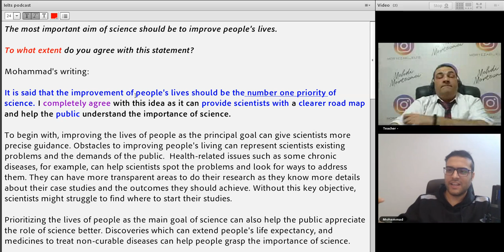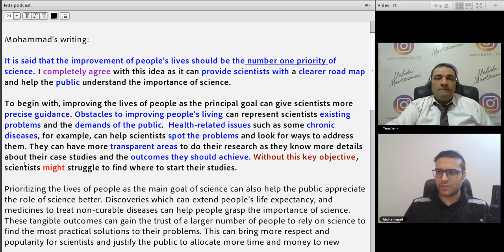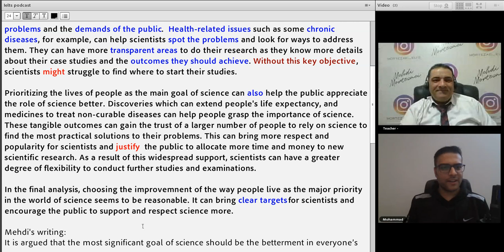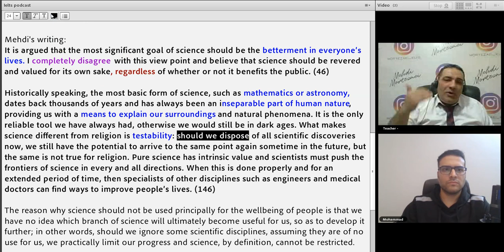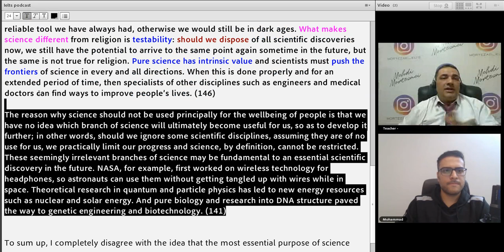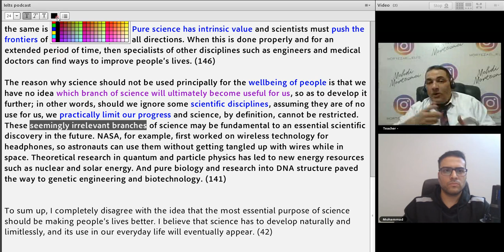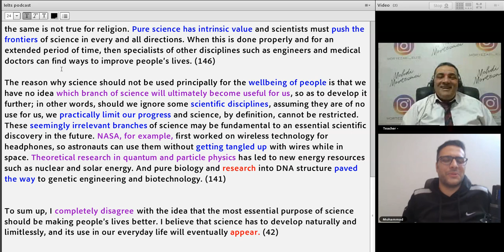IELTS writing: The most important aim of science should be to improve people’s lives.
The most important aim of science should be to improve people’s lives.

To what extent do you agree or disagree with this statement?

Mohammad's writing:

It is said that the improvement of people's lives should be the number one priority of science. I completely agree with this idea as it can provide scientists with a clearer road map and help the public understand the importance of science.

To begin with, improving the lives of people as the principal goal can give scientists more precise guidance. Obstacles to improving people's living can represent scientists existing problems and the demands of the public.  Health-related issues such as some chronic diseases, for example, can help scientists spot the problems and look for ways to address them. They can have more transparent areas to do their research as they know more details about their case studies and the outcomes they should achieve. Without this key objective, scientists might struggle to find where to start their studies.

Prioritizing the lives of people as the main goal of science can also help the public appreciate the role of science better. Discoveries which can extend people's life expectancy, and medicines to treat non-curable diseases can help people grasp the importance of science. These tangible outcomes can gain the trust of a larger number of people to rely on science to find the most practical solutions to their problems. This can bring more respect and popularity for scientists and justify the public to allocate more time and money to new scientific research. As a result of this widespread support, scientists can have a greater degree of flexibility to conduct further studies and examinations.

In the final analysis, choosing the improvement of the way people live as the major priority in the world of science seems to be reasonable. It can bring clear targets for scientists and encourage the public to support and respect science more.

Mehdi's writing:
It is argued that the most significant goal of science should be the betterment in everyone’s lives. I completely disagree with this view point and believe that science should be revered and valued for its own sake, regardless of whether or not it benefits the public. (46)

Historically speaking, the most basic form of science, such as mathematics or astronomy, dates back thousands of years and has always been an inseparable part of human nature, providing us with a means to explain our surroundings and natural phenomena. It is the only reliable tool we have always had, otherwise we would still be in dark ages. What makes science different from religion is testability: should we dispose of all scientific discoveries now, we still have the potential to arrive to the same point again sometime in the future, but the same is not true for religion. Pure science has intrinsic value and scientists must push the frontiers of science in every and all directions. When this is done properly and for an extended period of time, then specialists of other disciplines such as engineers and medical doctors can find ways to improve people’s lives. (146)

The reason why science should not be used principally for the wellbeing of people is that we have no idea which branch of science will ultimately become useful for us, so as to develop it further; in other words, should we ignore some scientific disciplines, assuming they are of no use for us, we practically limit our progress and science, by definition, cannot be restricted. These seemingly irrelevant branches of science may be fundamental to an essential scientific discovery in the future. NASA, for example, first worked on wireless technology for headphones, so astronauts can use them without getting tangled up with wires while in space. Theoretical research in quantum and particle physics has led to new energy resources such as nuclear and solar energy. And pure biology and research into DNA structure paved the way to genetic engineering and biotechnology. (141)

To sum up, I completely disagree with the idea that the most essential purpose of science should be making people’s lives better. I believe that science has to develop naturally and limitlessly, and its use in our everyday life will eventually appear. (42)